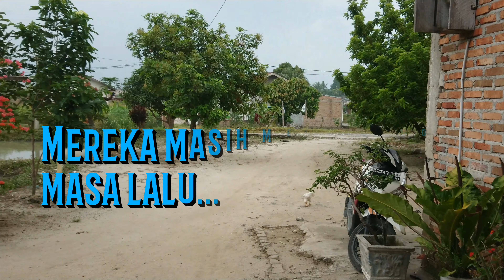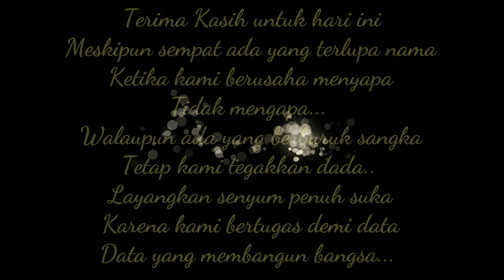SAAT SAHABAT DATA BERAKSI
Keseharian yang melelahkan. Tapi jika dilakukan dengan ikhlas hati, selalu saja hadir kejutan luar biasa dari Allah Swt melalui sosok-sosok pilihanNya.